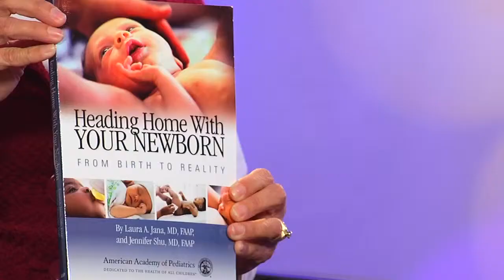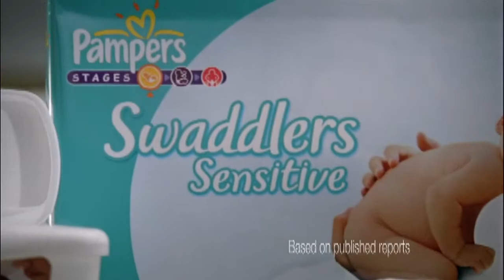Newborn Health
From bathing to feeding it is important for parents to be prepared for a newborn.  Watch as Paige and Gretchen speak with guest pediatrician, Dr. Laura Jana, about the different health and safety issues parents of newborns should be aware of.